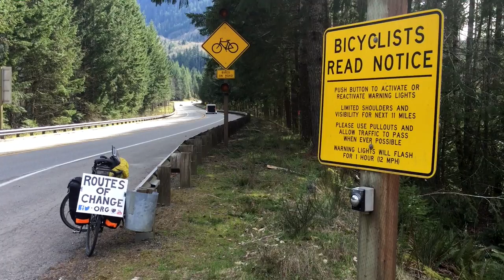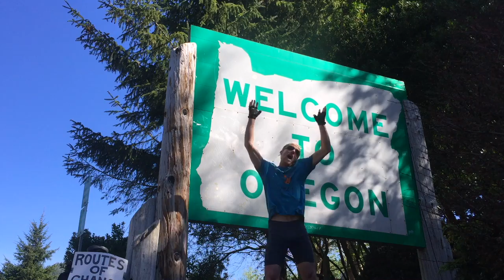Bicycle touring the Pacific Coast of the U.S.A. - Ep #36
This is one of the best places I've ever bicycled. Great cycling infrastructure combined with a stunning coast road and giant trees. I love this part of the world.
Unfortunately I did lose much of the footage from this ride when one of my cameras was either lost or stolen.

Hi, I’m Markus Pukonen and this is my Adventure Travel Vlog Series. I am travelling around the planet without ever using motorized transport. I started this journey in Toronto, Canada in July of 2015 and intend to circumnavigate back to where I started.

SPOILER ALERT:!!

I’d love to share these videos in more languages so please feel free to help transcribe by clicking on this link. Thanks!

Track Name: "Best Time"
Many thanks to Karen P for editing the transcriptions on all of these videos!!!